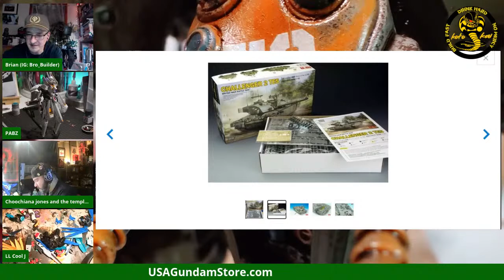KotoKai Robo-Dojo (Four Horsemen Buildoff #16)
"Tonight, tonight, toniiiight. Oh oooooooh." (Phil Collins)

Another creative livestream brought to you in partnership the fine folks at USAGundam Store.